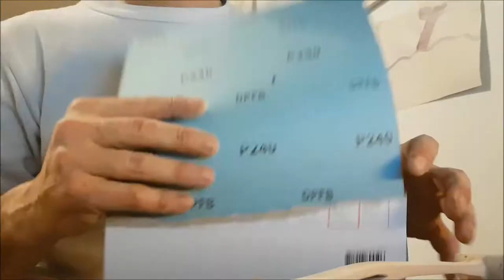making hard maple spoon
warning!- do NOT use tools like i am, always put safety first.